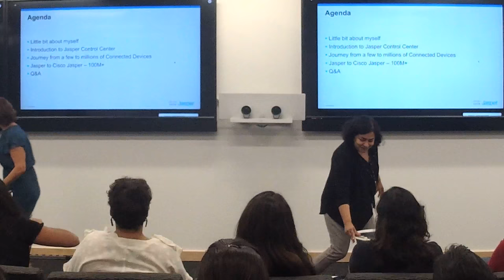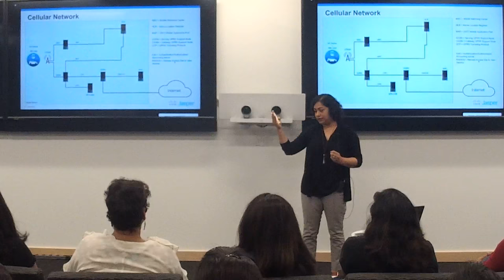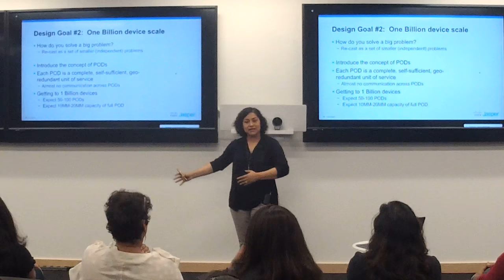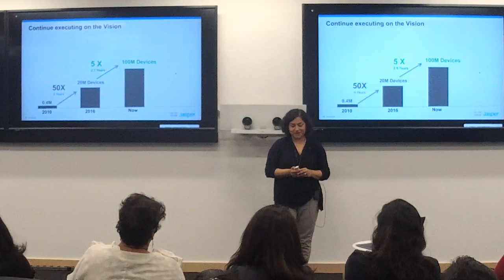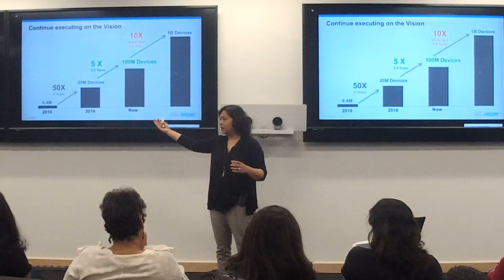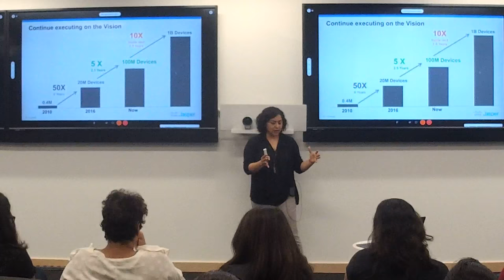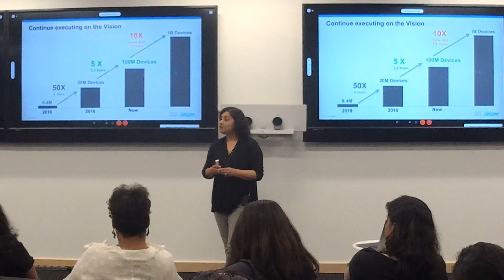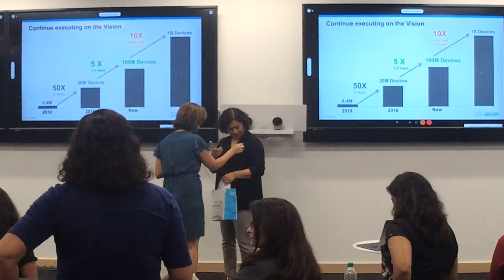Scaling the Cisco Jasper IoT Cloud Platform to Serve 100M+ Connected Devices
Suparna Kumar
Senior Director of Engineering
IoT BU Jasper Sys Dev
Cisco

Session Abstract:

Jasper, now part of Cisco, is a global Internet of Things (IoT) platform leader. Cisco Jasper has enabled companies to rapidly launch, manage and monetize IoT services on a global scale. More than 16,000+ companies, including many of the world’s top brands like GM, Tesla, Ford, Amazon, Uber, Xfinity choose Cisco Jasper to fast-track their IoT services.

In this session Suparna will give an introduction to the Jasper Control Center platform. She will talk about the core design principles used to build the SaaS infrastructure, and the scaling journey from zero to 100Million+ connected devices. She will also talk about her own journey from being the first software engineer in the company to leading a team of 100+ engineers as Vice President of Engineering.

Speaker Bio:

Suparna is a Senior Director of Engineering in Cisco’s IoT Business Unit, where she is responsible for Cisco Jasper’s cloud-based IoT platform “Control Center”. Suparna joined Cisco in 2016 as part of the Jasper acquisition. She joined Jasper early in 2005 as the first software engineer in the company and was responsible for building several core infrastructure components of the platform. Prior to Jasper, she held software engineering positions at Oblix (acquired by Oracle), BizRate, Sungard Trading and Risk, and Convergys.

Suparna holds multiple patents in the area of wireless data communication and IoT provisioning and diagnostics. She has a Masters in Computer Science from Bowling Green State University, and a Masters in Statistics from Indian Institute of Technology, Kanpur. She lives in San Jose with her husband and two boys, when she is not working she loves to spend time in nature or growing plants in her backyard.